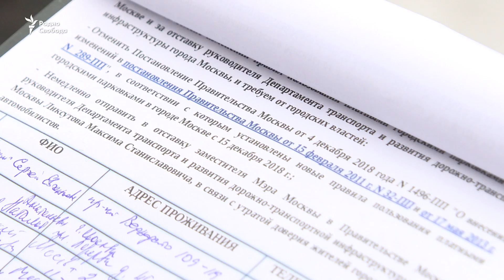"Мы не рабы. Молчать не будем!"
Митинг против повышения стоимости платной парковки в Москве и за отставку главы Дептранса Максима Ликсутова, по предварительным данным, собрал в гайд-парке Сокольников около 3 тысяч человек.